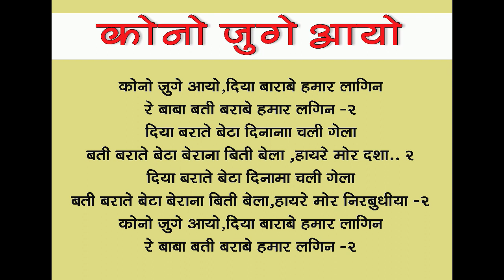NAYO GEET LYRICS II Kono juge Ayo.. II adivasigeet || LOTAPANI II BADKAGOTIA II SHADI II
johar Geet sunab aur sikhab... Dhanyabaad